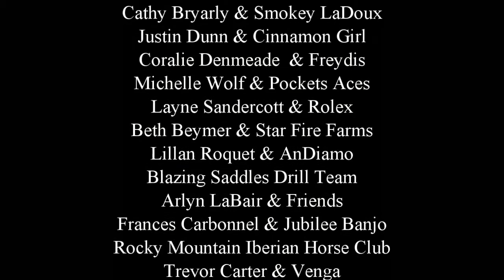Garrocha & Iberian Horses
The Rocky Mountain Iberian Horse Club presents beautiful Andalusian Lusitano and PRE horses in THE MANE EVENT at the Rocky Mountain Horse Expo, in Denver, Colorado.  Enjoy a garrocha (Spanish long cattle pole) presentation by Frances Carbonnel, and an Iberian Fashion Show by members of RMIHC.